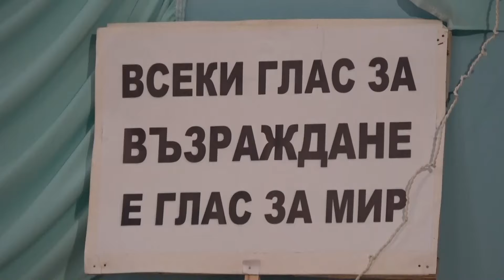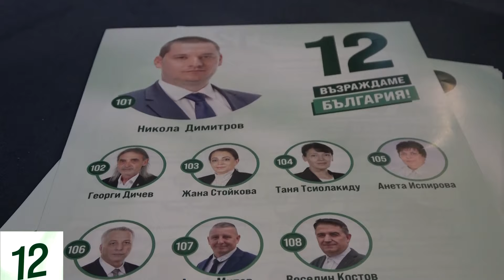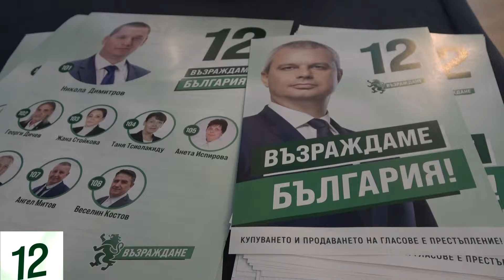Костадин Костадинов в Ямбол